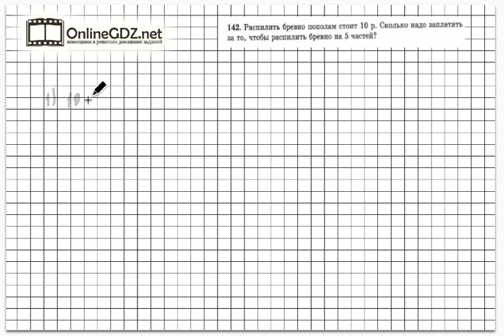Задание № 142 - Математика 5 класс (Зубарева, Мордкович)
В задании № 142 необходимо решить задачу на нахождение стоимости, надо знать соотношение работа-цена Посмотрите наше видео, чтобы всё стало понятно.